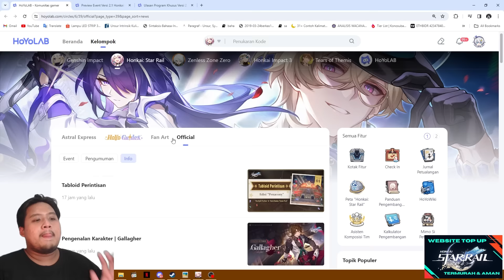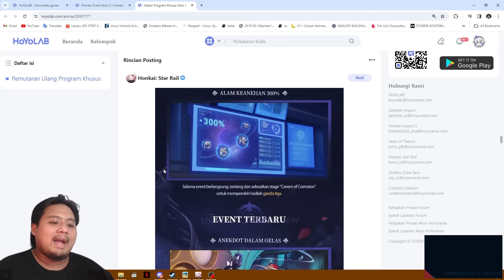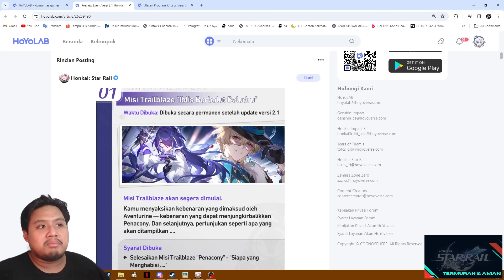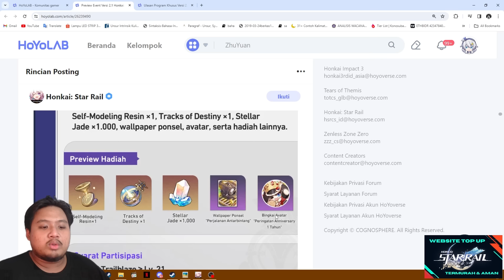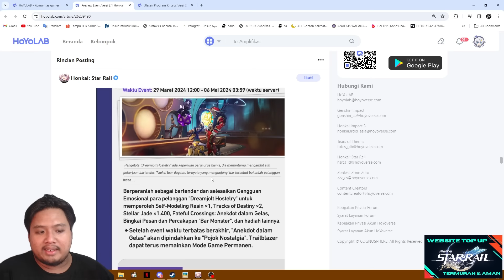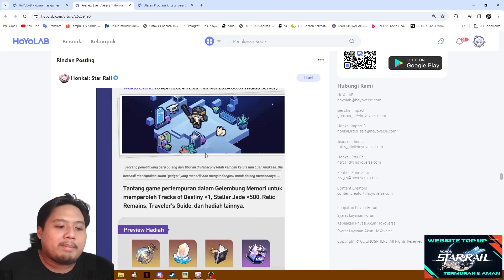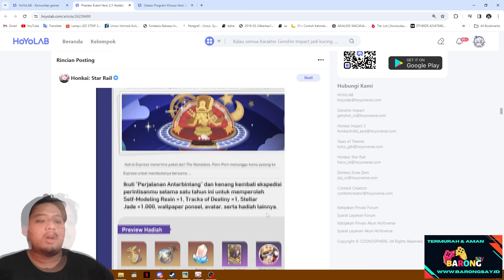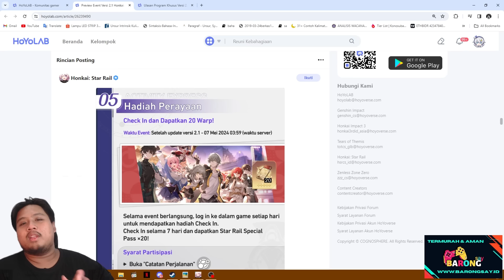BANYAK EVENT STELLAR JADE DI 2.1!!? Banjir Stellar Jade?? 🤔 +GIVEAWAY!! | Honkai: Star Rail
Masih banyak ga nih Total Event di patch 2.1?? 🤔

Giveaway: giveaway ketika gacha brutal Acheron ya guys, sama kaya Giveaway sebelum sebelumnya kita random pick dari live viewer pake nightbot!! Goodluck!!! 😄

bot:
!joget
!jokibang
!absen
!specpc
!commands